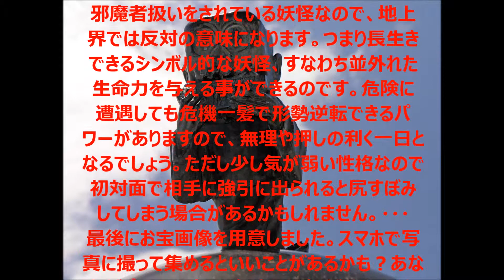死神の写真映像と妖怪占い Ghost fortune-telling of the god of death 妖怪ウォッチで呼び出せ！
"山陰の父プレゼンツ" 死神の写真映像と妖怪占いです。 友達になって妖怪ウォッチで呼び出せ！
この妖怪占いは共有できます。
Ghost fortune-telling of the god of death
下のうめ込みコードをコピーしてあなたのページに貼るとＯＫ！
この動画の関連サイトがいま人気です！無料占い

あなたの今日の運勢は死神がサポートします！水木しげるロードにでてくるあの妖怪パワーで運気アップ！・・・最後にお宝画像を用意しました。スマホで写真に撮って集めるといいことがあるかも？あなたがピンチの時には死神を待受画像に使ってみよう。

死神といっても地獄界では働きが悪くて邪魔者扱いをされている妖怪なので、地上界では反対の意味になります。つまり長生きできるシンボル的な妖怪、すなわち並外れた生命力を与える事ができるのです。危険に遭遇しても危機一髪で形勢逆転できるパワーがありますので、無理や押しの利く一日となるでしょう。ただし少し気が弱い性格なので初対面で相手に強引に出られると尻すぼみしてしまう場合があるかもしれませんので相手を選んでこのカードを使うと効果絶大。